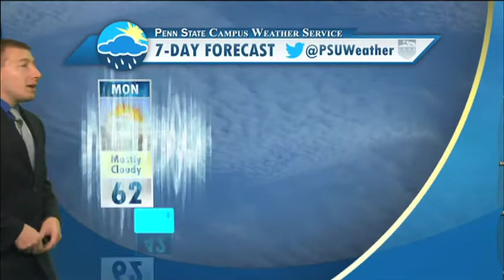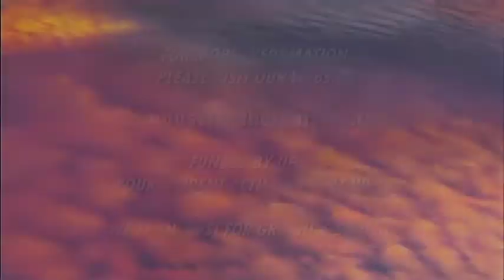CWS Forecast - September 22, 2014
Matthew Kovall gives the forecast for the week of Sept. 22, 2014.